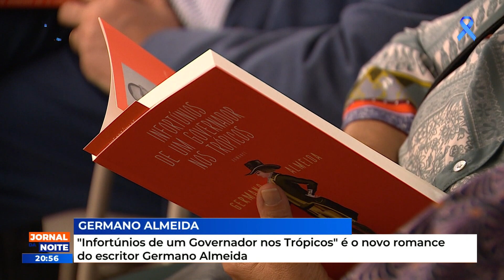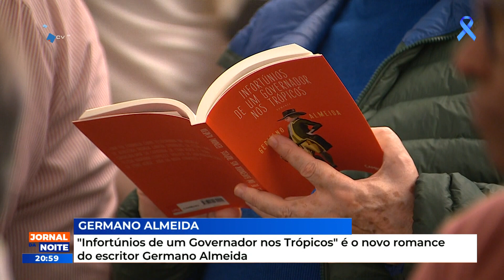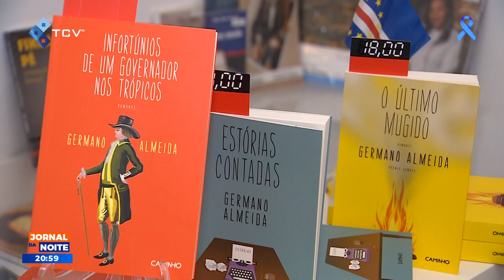"Infortúnios de um Governador nos Trópicos" é o novo romance do escritor Germano Almeida